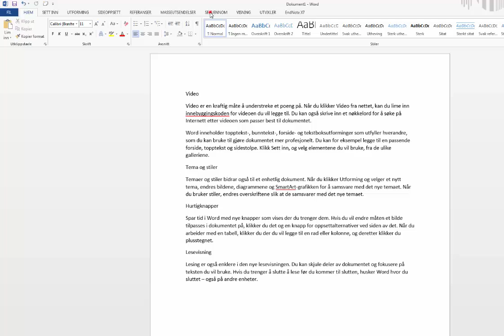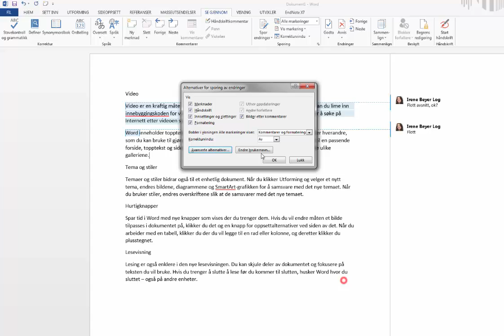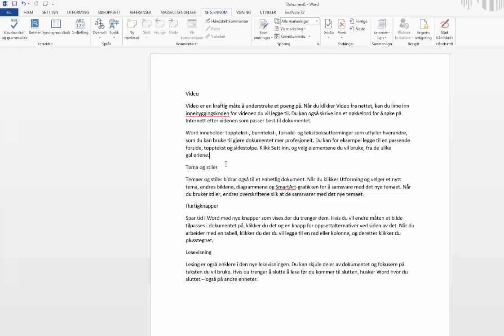1. Bruk av kommentarer i Word 2013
Sette inn kommentarer og endre farge på kommentar